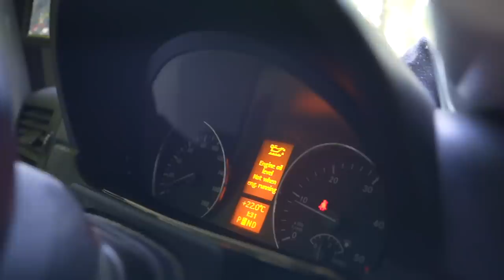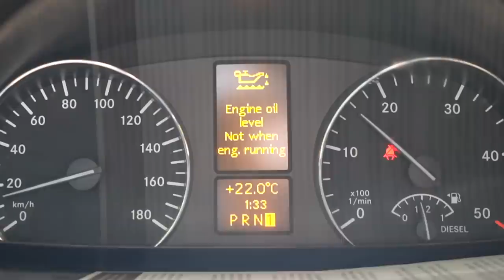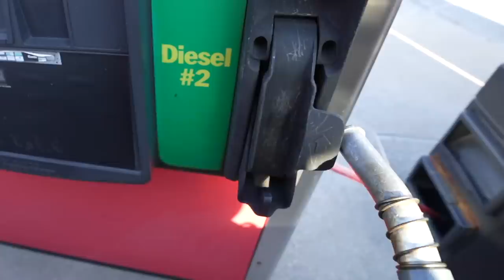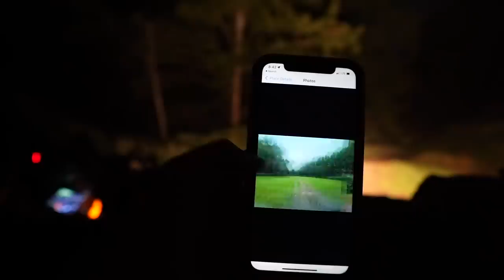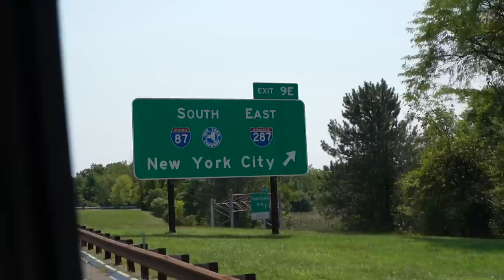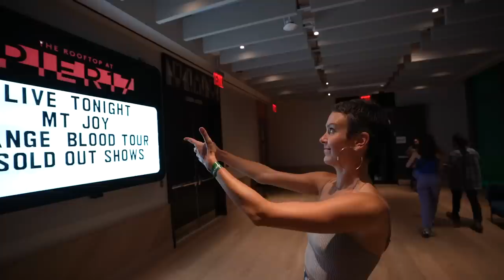BACK TO VAN LIFE (this time... with a dog)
We're Moving Back into Our Van 🚐 You can thrift my picks and use my code BEC for an extra 30% off and free shipping on your first order. (Offer expires 10/31/22. Applies to US & Canada customers only. See site for full terms).

After 1 year away from vanlife we are back for a road trip to NYC!! This time... we've got our 100LB dog with us. Living in 60 sq-ft is tough for two adult humans so adding a human-sized dog should get interesting. The goal? We'd love for Oso to fall in love with living in a van so we can all move in full-time and travel together!

0:00 back to van life
1:30 today's the day
3:45 first problem 😬
5:22 first lunch in the van
6:53 crossing the US border
8:48 highlight of our van build
11:44 where we park overnight
12:45 nighttime routine
15:00 slow mornings ☕️
18:55 welcome to NYC!!!
20:00 van parking in Brooklyn
21:40 NYC delicacy 🥯
22:56 van life shower
24:35 we've been dreaming of this moment!